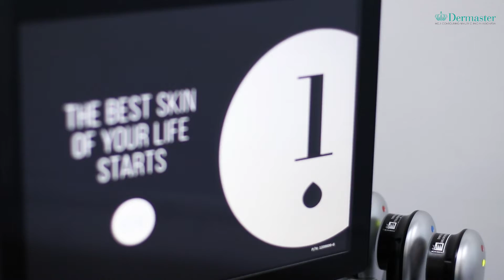Wajah Cerah Ala Ari Wibowo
Mau kulit wajahmu cerah dan bebas kusam walau sering aktifitas diluar ruangan seperti Ari Wibowo?
Semua hilang tuntas dengan Hydrafacial. Treatment aesthetic terbanyak di dunia melebihi botox, dilakukan 11 detik sekali di dunia ini hanya ada di Klinik Dermaster.
Ari Wibowo sudah membuktikan wajah cerah bersinarnya bersama Hydrafacial, yakin masih mau coba klinik-klinik kecantikan lain?

ALAMAT & NOMOR TELEPON DERMASTER KLINIK INDONESIA🥰
JAKARTA
- Dermaster Pondok Indah
Pinang Emas 1 UT Kav 37, Pondok Indah, Jakarta Selatan

- Dermaster Kemang
Piccadilly
Jl. Kemang Raya Selatan No.99, Jakarta Selatan

- Dermaster Mangga Besar
Jln.Karang Anyar Raya No. 92 E , Jakarta Pusat.

- Dermaster Kelapa Gading (MOI)
Ruko Mall Of Indonesia Blok A No.9
Jl. Boulevard Barat Raya, Jakarta Utara

- Dermaster ITC Permata HIjau
Ruko ITC Permata Hijau Blok Diamond No.6, Jakarta Selatan.

- Dermaster Puri
Ruko Puri Kencana Blok M8 no 3E

- Dermaster Pantai Indah Kapuk (PIK)
Jln Elang laut boulevard, blok D no 42

- Dermaster Crystal Menteng
Jln. Kendal No. 23
Menteng, Jakarta Pusat
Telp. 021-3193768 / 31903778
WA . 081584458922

- Dermaster Daan Mogot
Jln. Daan Mogot Ruko Green Mansion
Block C No.6  Rt 9/Rw 3 Kedaung Kali Angke
Cengkareng
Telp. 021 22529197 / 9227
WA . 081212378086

LUAR KOTA
- Dermaster Makassar
Ruko Jalan Boulevard Komplek Jasper II No.38, Panakkukang, Makassar

- Dermaster Manado
JL. Martadinatha no.65 B, Paal Dua, Manado

- Dermaster Jayapura
Jln. Kelapa dua Entrop ardipura, Jayapura Selatan.

- Dermaster Surabaya
Ruko Surya Permata Inti (Tahap 1) blok A-3, Jl. HR. Muhammad

- Dermaster Banjarmasin
Jln. Jendral Ahmad Yani Km 3,5

- Dermaster Bali
Jln. Nakula link no. 7A
Kel. Seminyak, kecamatan Kuta Badung, Bali
Telp. 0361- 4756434/ 26082 / 56495

- Dermaster Balikpapan
Ruko Balikpapan Baru D2 No. 23, Kel: Damai, Kec: Balikpapan Selatan, Balikpapan, Kalimantan Timur.

- Dermaster Surabaya Timur
Coming Soon

Silahkan hubungi cabang terdekat ya untuk appointment dan info lebih jelasnya mengenai harga dan perawatan. Konsultasi dokter free😍